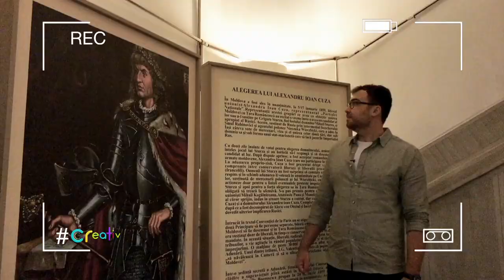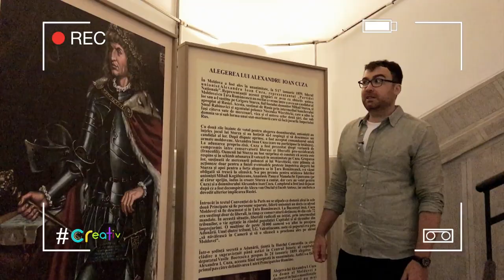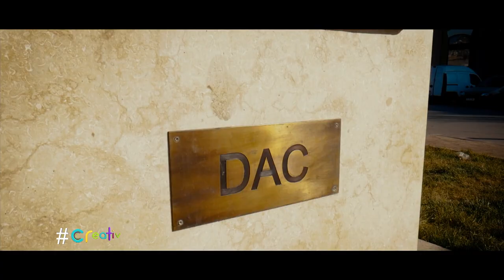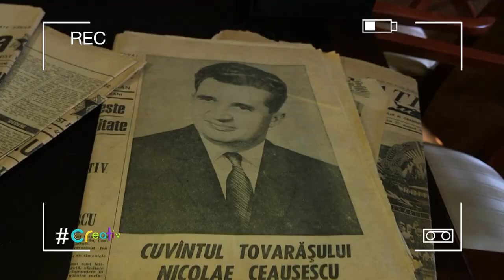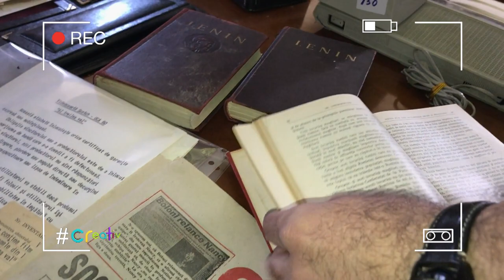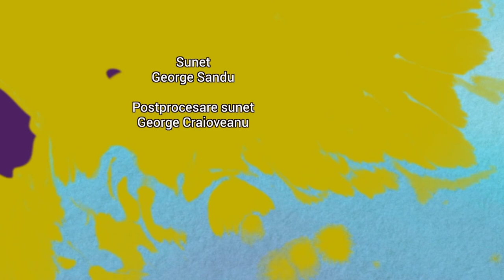creativ: portret Dan Panaet, scenarist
Duminică, 23 mai, la ora 16:30, pe TVR1, Claudia Spătărescu ne-a dat întâlnire cu Dan Panaet - scenarist, în episodul 5 al sezonului 8 creativ.